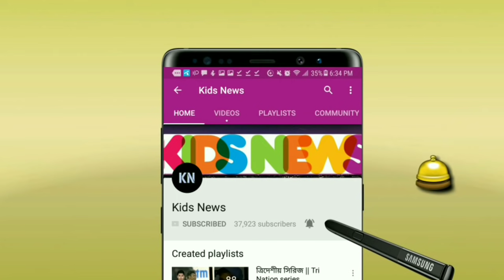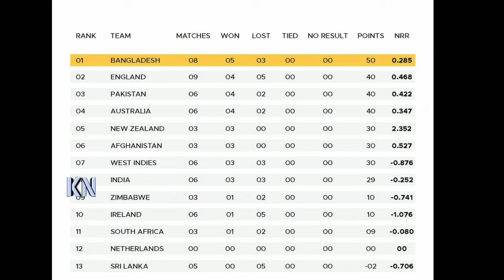শীর্ষে থেকেও যেকারণে হুমকির মুখে বাংলাদেশ😱! শেষ ম্যাচের হারে একি হলো টাইগারদের সাথে | BAN vs SL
ICC ODI Super League Point Table 2021 -
বাংলাদেশ বনাম শ্রীলংকা ওয়ানডে সিরিজ ২০২১ - BAN vs SL 3rd ODI 2021
Bangladesh vs Sri Lanka ODI Series 2021 - BAN vs SL Match
তামিম ইকবাল (অধিনায়ক), লিটন দাস, সাকিব আল হাসান, মুশফিকুর রহিম, মোহাম্মদ মিঠুন, মাহমুদউল্লাহ, আফিফ হোসেন, মেহেদী হাসান মিরাজ, মোহাম্মদ সাইফউদ্দিন, তাসকিন আহমেদ, মুস্তাফিজুর রহমান, সৌম্য সরকার, মোসাদ্দেক হোসেন, শেখ মেহেদী হাসান ও শরিফুল ইসলাম।